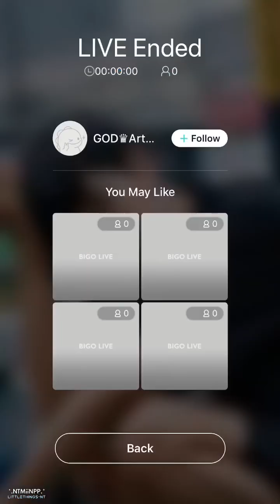2018.10.13 BabyArt BIGO LIVE 'กินไป บ่นไป'